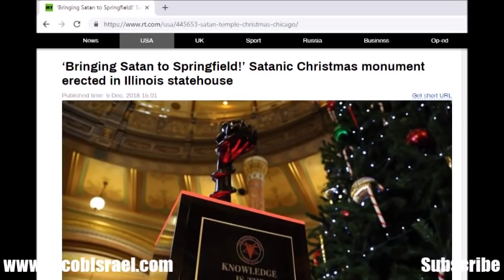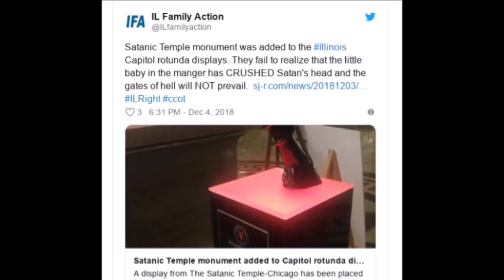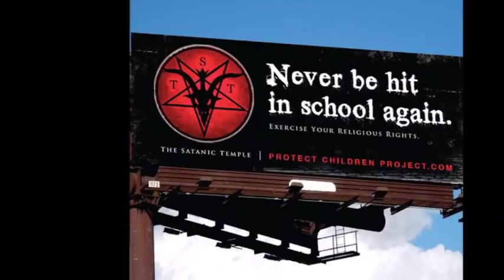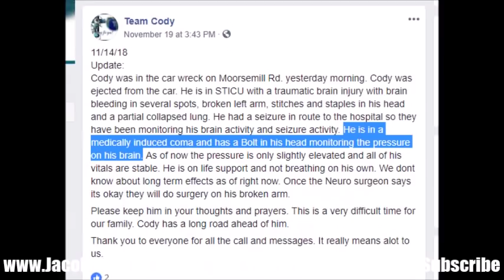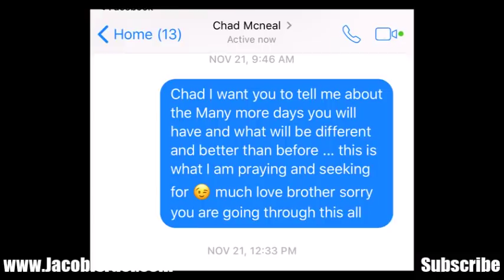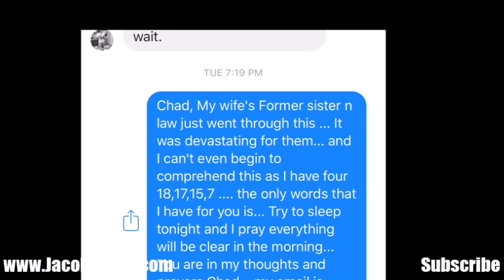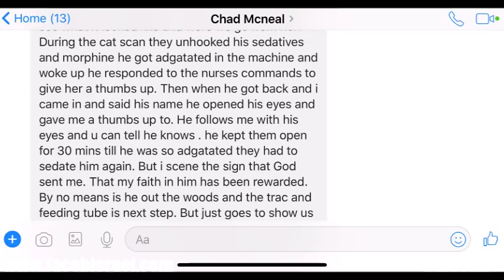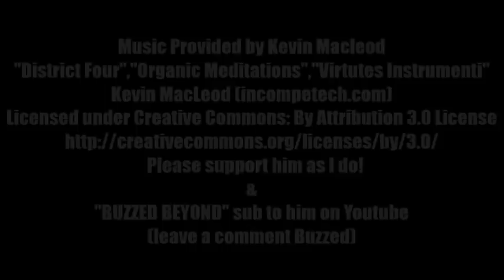ORIGINAL SIN On Display for the Holidays?! Baphomet Next To A Manger? END TIMES INDEED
Thank you for considering partnering with me to see what may come.

CHECK OUT my good friend BIGDADDYZEE begin his RANTS each and every week... or whenever he does them

BUZZED BEYOND! - our friend on the channel check him out